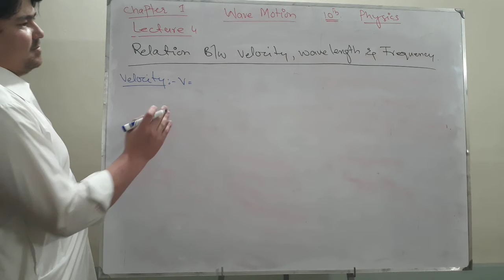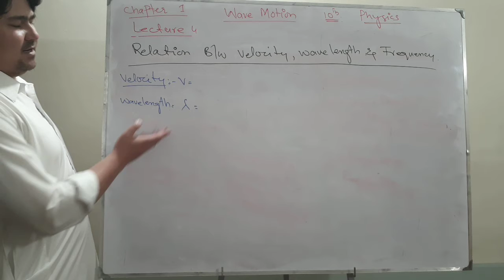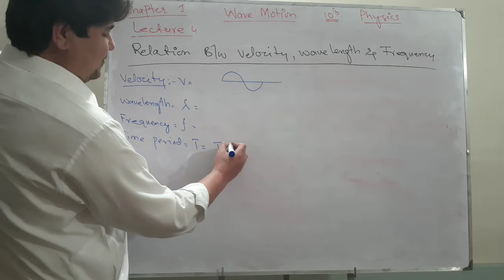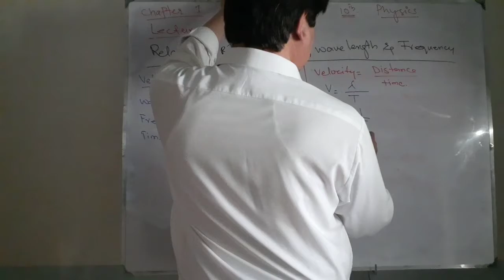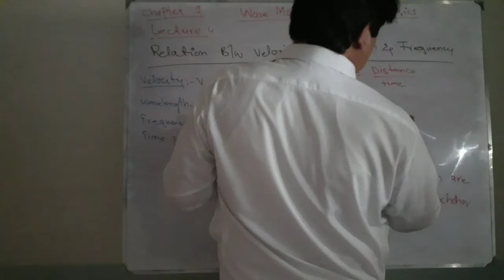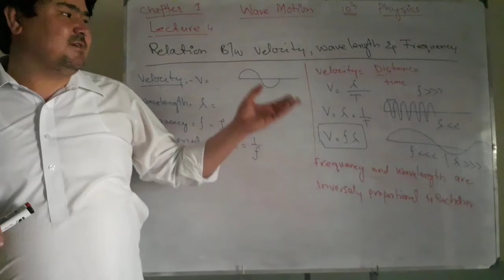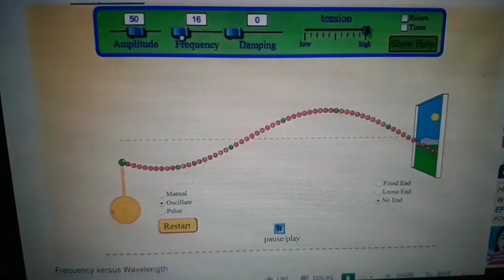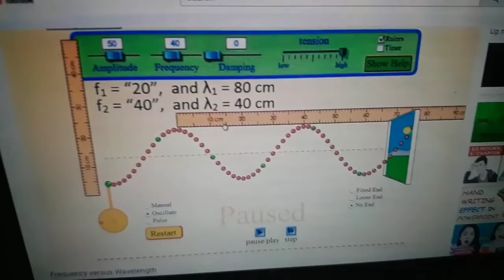RELATIONSHIP B/W VELOCITY,WAVE LENGTH AND FREQUENCY ||FOR 10TH CLASS ||PHYSICS||BY ZULFIQAR QAMBARI